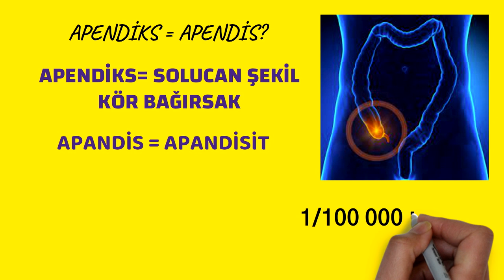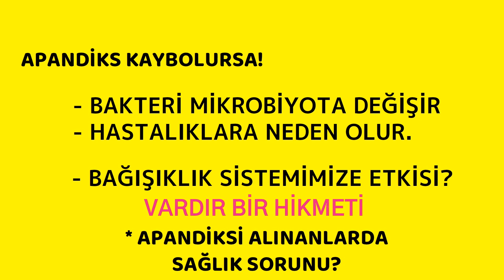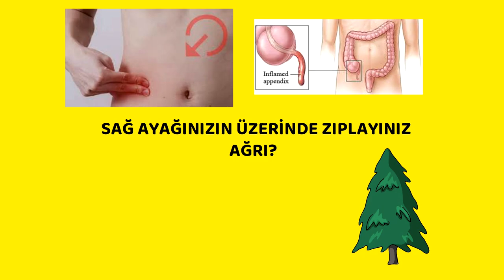Apandis, Apandiks, Gerekli mi?,Prof.Dr.Serdar Akgün, Sağlık Haberleri, Serdar Akgün, Videoları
Kör bağırsak? Apandis, Apandiks ne işe yarar? gerekli mi? kaybolacak mı? Ne gibi görevleri var? Olmasa olur mu? Evrim ile ilgili mi? Bu gibi sorulara kısa cevaplardan oluşan öz bir video. Sağlıcakla kalınız.